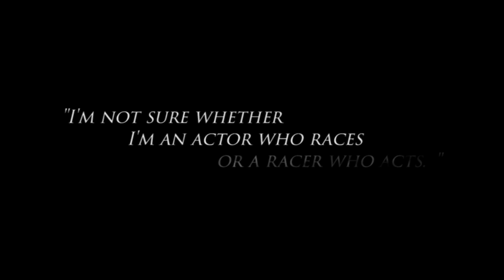Steve McQueen: A Racing Life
A tribute to Steve McQueen and his passion for motorsport, through two movies: Bullitt (1968) and Le Mans (1971).

Soundtrack:
Tamaryn - Love fade